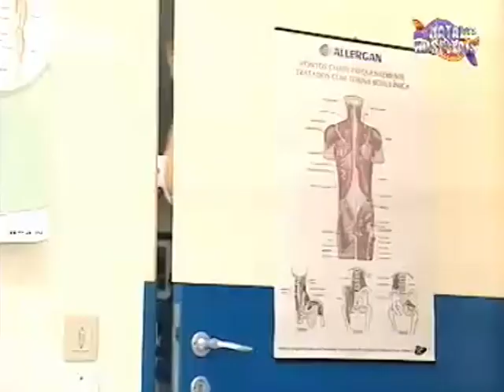"Sou alérgico à porrada?" | A CONSULTA | FERNANDO MENDES e JOÃO BAIÃO | Natal dos Hospitais 2008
No Natal dos Hospitais de 2008 da RTP, a dupla Fernando Mendes e João Baião fez esta hilariante rábula "A CONSULTA".
Espetááááculo!